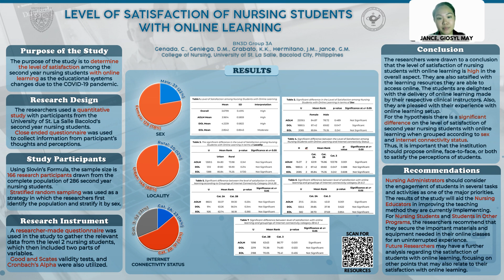USLS CON 2nd Research Colloquium Poster Entry #15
Research Title: LEVEL OF SATISFACTION OF NURSING STUDENTS WITH ONLINE LEARNING

Authors:
BSN 3D Group 3A
Cheska Genada
Diane Mariz Geniega
Kristina Kate Grabato
Jhella Mashiel Hermitaño
Giosyl May Jance

Adviser:      Glenn E. Dolendo, RN,MAN,PhD
                     O-jay B. Jimenez,RN,MN